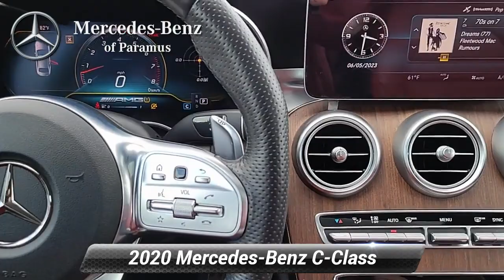Certified 2020 Mercedes-Benz C-Class AMG C 43, Paramus, NJ LU325140P